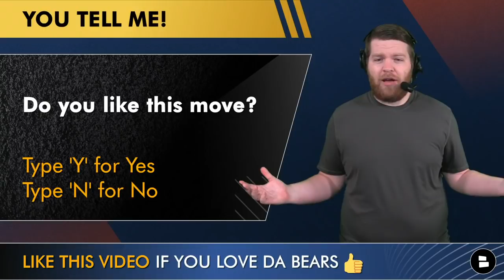BREAKING: Chicago Bears Sign QB Nathan Peterman To 1-Year Contract | Bears News ALERT🚨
BREAKING NEWS: The Chicago Bears have signed QB Nathan Peterman to a 1-year year contract for the 2022 NFL Season. Peterman will be the Bears QB3 behind Justin Fields and Trevor Siemian as the Bears offseason program starts to kick into gear. Does this mean Ryan Willis will get cut? Bears GM Ryan Poles has revamped the Bears’ backup QB situation by releasing Nick Foles and signing Siemian and Peterman. Bears Now host Harrison Graham has today’s Chicago Bears news around the Peterman signing.

We bring you breaking Chicago Bears news, Chicago Bears rumors, Chicago Bears updates and more!

Nathan Peterman career stats: 52.6%, 573 Yards, 3 TD, 12 INT

Check out Bears Now on Rumble for unfiltered Chicago Bears rumors, news + more exclusive content

One-word reaction to the Bears signing Nathan Peterman?

Bears Now host Harrison Graham is going LIVE on Callin today!

Here are more Chicago Bears YouTube video from Harrison Graham, Chat Sports, and the squad:
- Chicago Bears Sign 6 Players, Cut 6 Others After Rookie Minicamp + Justin Fields & Velus Jones HYPE

Do you like the Bears signing Nathan Peterman? Type ‘Y’ for Yes or Type ‘N’ for No

Callin is a LIVE audio podcasting platform that allows you to call-in to hosts like Harrison Graham! We’ll go LIVE every week and answer your questions.

Type Bear Down in the comments if you LOVE Da Bears!

Follow Harrison Graham on social media if you want more Chicago Bears news and rumors!

Don’t forget to follow @chatsports on social media if you like Barstool Sports, The Chicago Tribune, Locked On Bears, Bears Wire, Chicago Bears podcasts, Bears football podcasts and more!

We have the #1 Chicago Bears Rumors website with NFL news articles from ESPN, Bleacher Report, The Athletic, PFF and more!